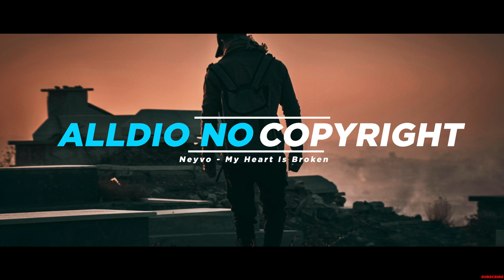Neyvo - My Heart Is Broken | House | Copyright Free Music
When you are using this track, please add this in your description:

Track: Neyvo - My Heart Is Broken [NCS Release]

Rec-ID: reccJ5SykBdyLxJcr